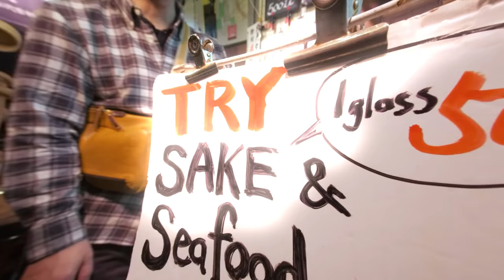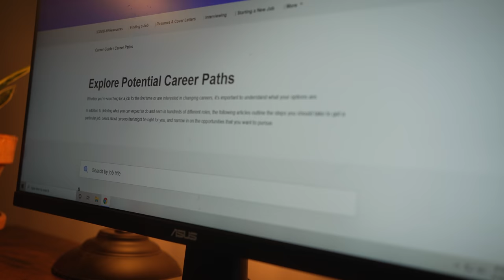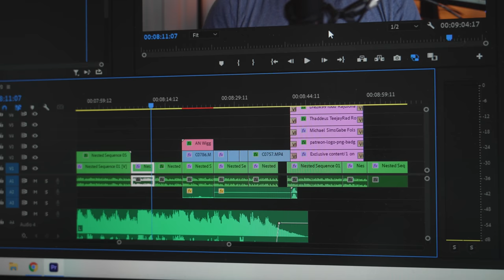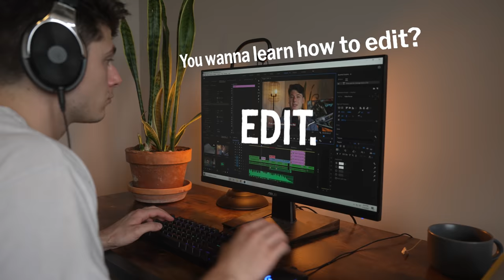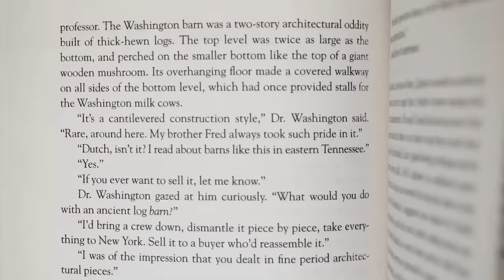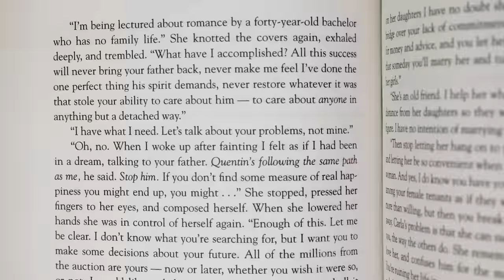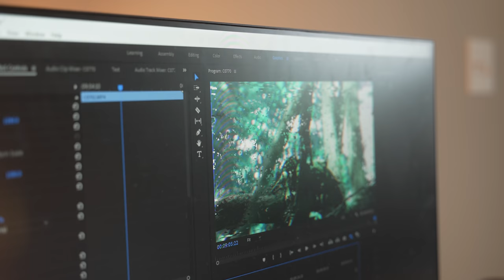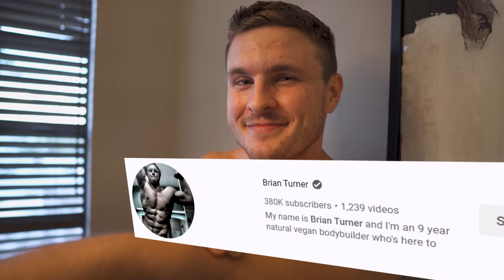Why You're Not The Main Character Of Your Life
This is probably why your life is so boring and going nowhere.

The Book I Mentioned (Amazon)

𝙈𝙮 𝙂𝙚𝙖𝙧
Camera (Amazon)
All In One Lens (B-Roll) (Amazon)
Low Light/Blurry Background Lens (Amazon)
Camera Microphone (Amazon)
USB Microphone (for sit down videos) (Amazon)

𝘼𝙗𝙤𝙪𝙩
Hey, I'm Cole Hastings. I'm a vegan athlete/content creator with a passion for videography/video editing, among other things.  I try to help people through sharing my experiences and evolution through life.

main character energy, main character tiktok, be the main character of your life, why youre not the main character